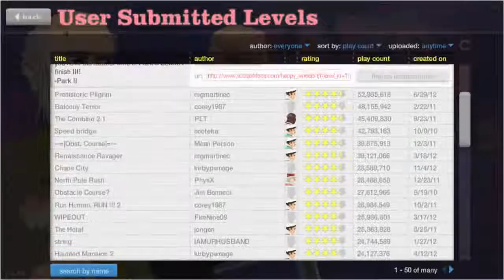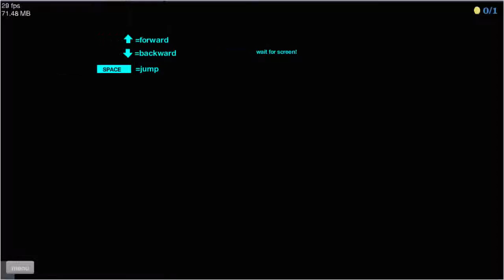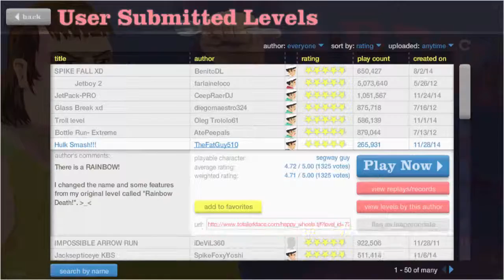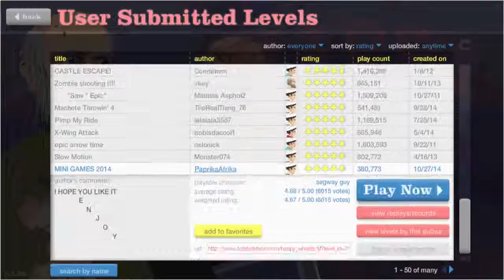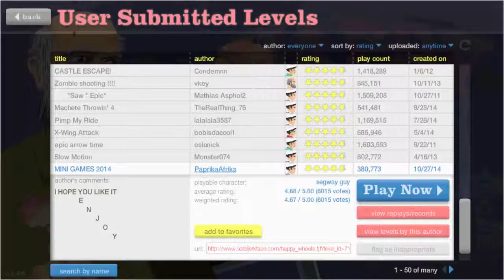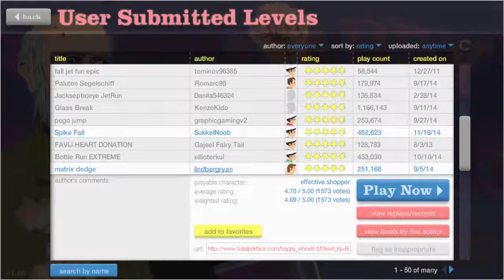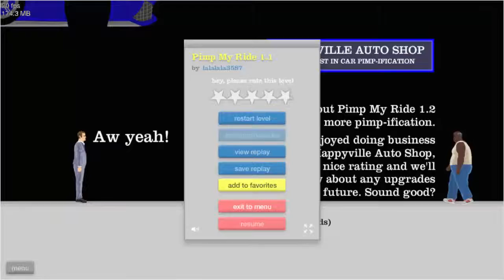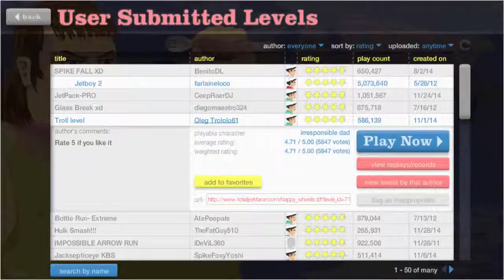Happy Wheels-Bölüm 3-Koruyucu Masa